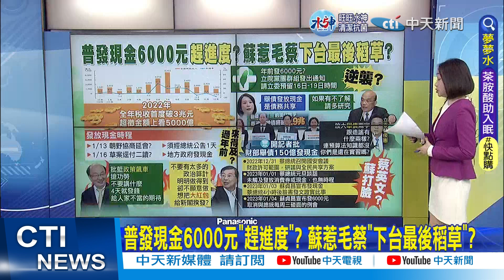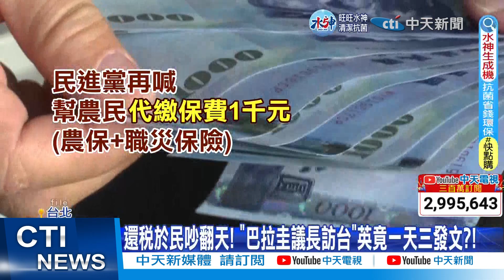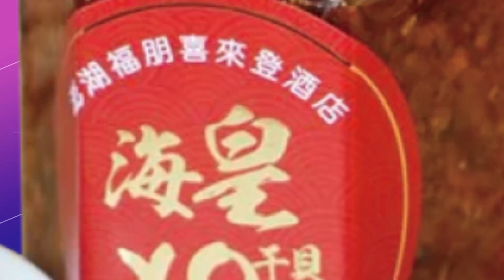【每日必看】普發現金6000元"趕進度"? 蘇惹毛蔡"下台最後稻草"?｜蘇建榮稱"還稅於民假議題"!? 藍綠嗆"腦袋不清楚"? 20230111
00:00 普發現金6000元"趕進度"? 蘇惹毛蔡"下台最後稻草"?
03:38 蘇建榮稱"還稅於民假議題"!? 藍綠嗆"腦袋不清楚"?